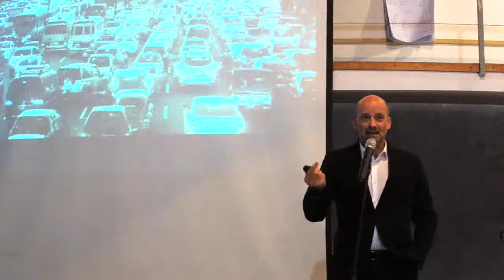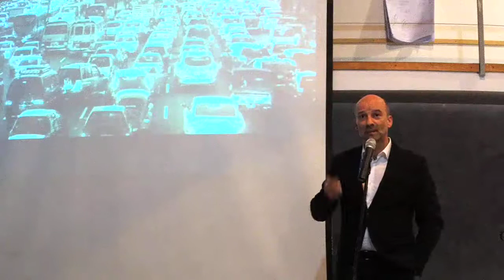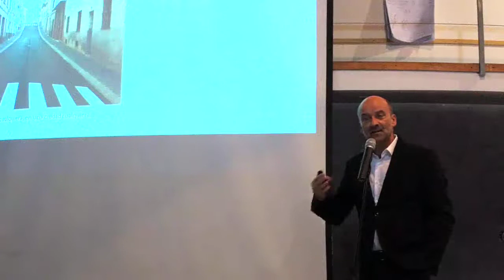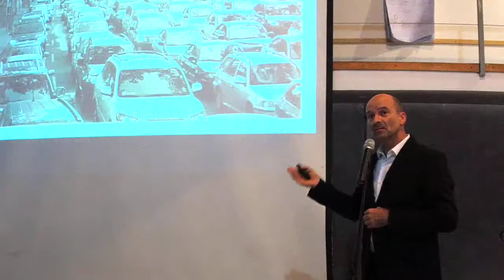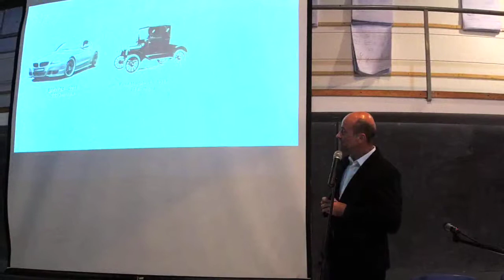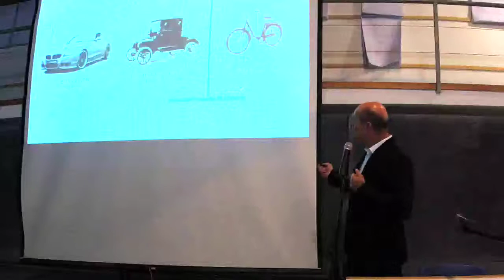Política y Sustentabilidad en el Espacio Público - Parte 1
Clase Magistral Viernes 12 de abril de 2019 len donde Sergio Baeriswyl y Lorena Herrera exponen sobre “Política y Sustentabilidad en el Espacio Público”